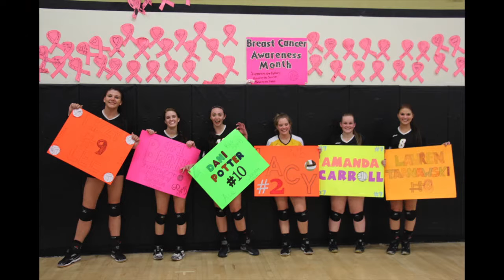Fall sport montage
GMHS Fall Sports